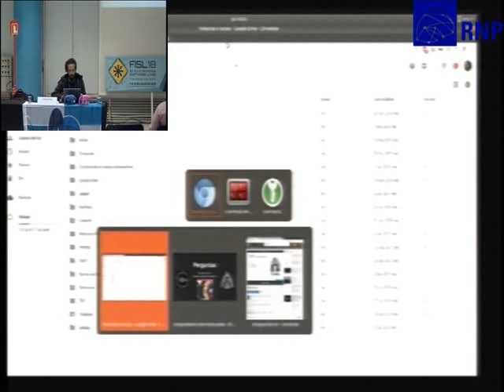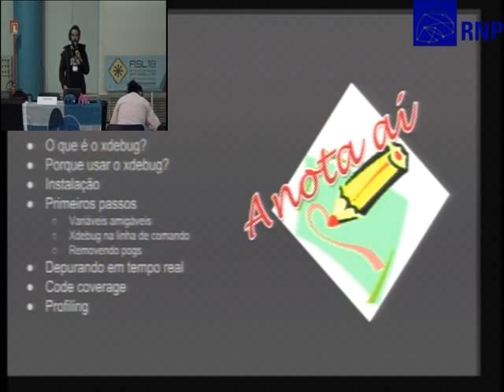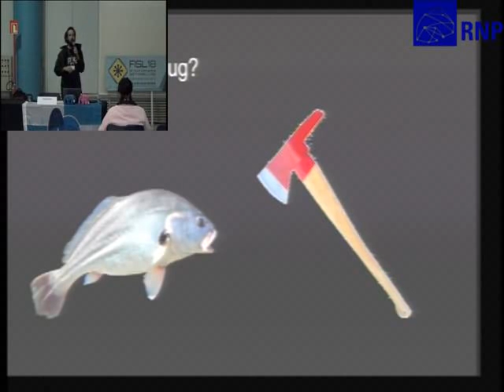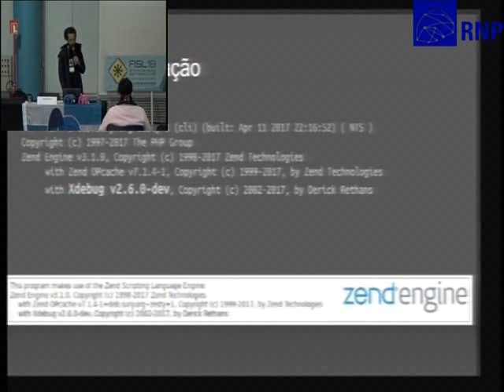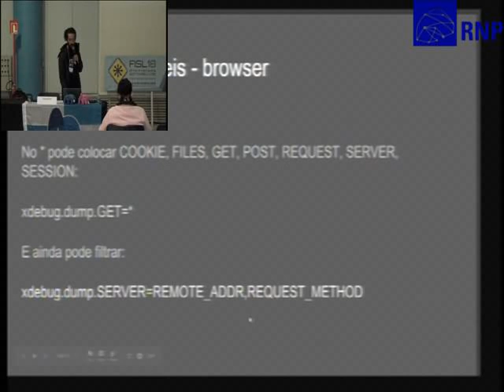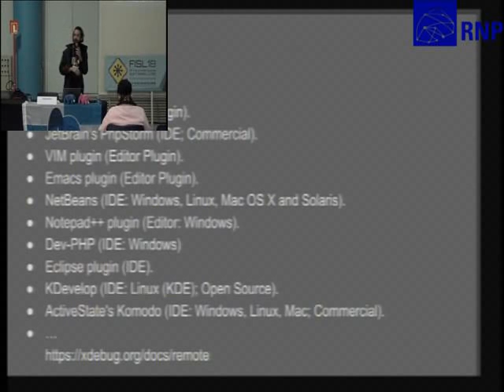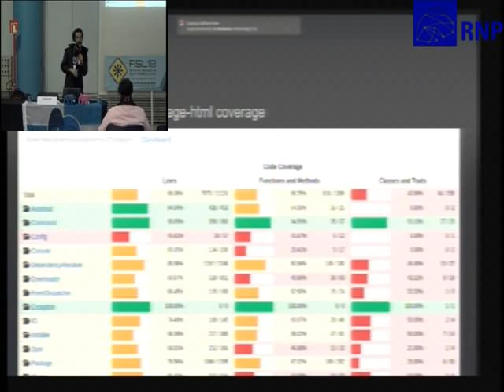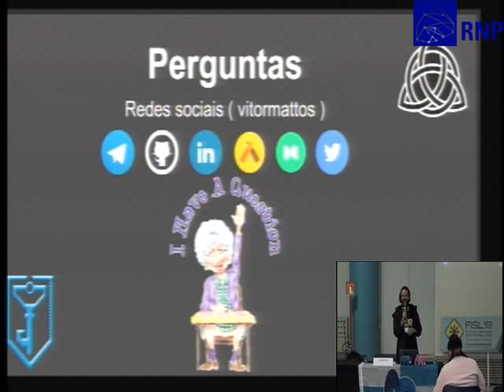Xdebug: seus problemas acabaram!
Você leva horas, dias para encontrar um bug? Não conhece o framework que trabalha ou leva dias encontrando como implementar algo? Seus problemas acabaram! Aprenda a debugar suas aplicações com Xdebug!

Vitor Mattos